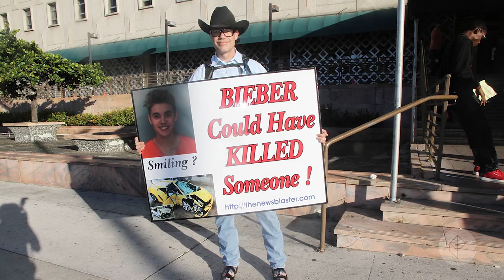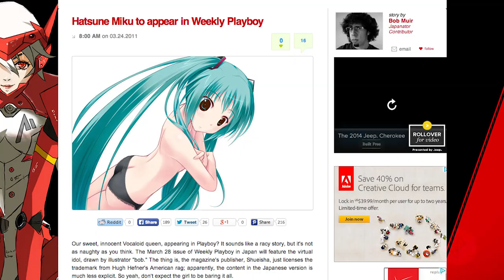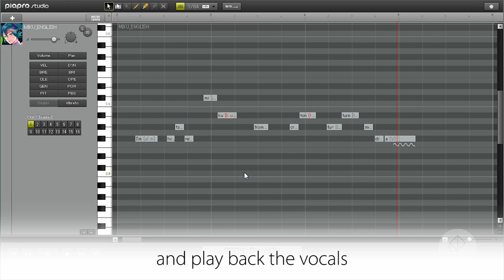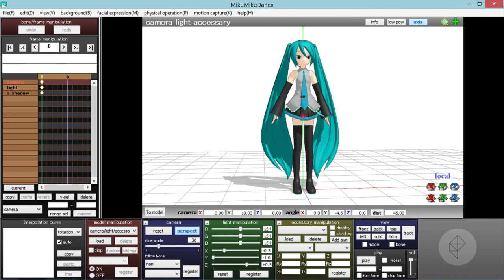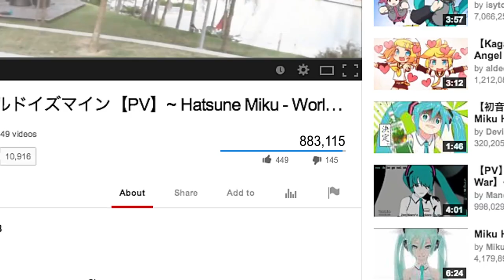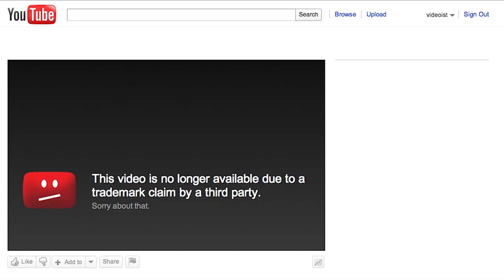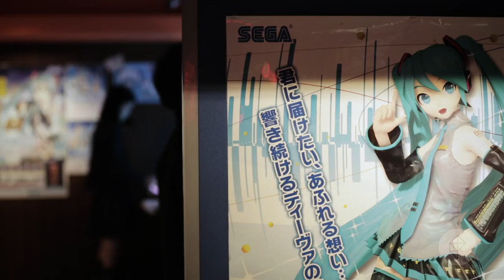Is Hatsune Miku a Better Pop Star than Justin Bieber? | Today I Learned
Chris Plante asks the question "Is a virtual pop star better than a human pop star?" Pitting Hatsune Miku against Justin Bieber, Plante explores what a virtual pop star means for the future of pop music and how fans engage with their idols.